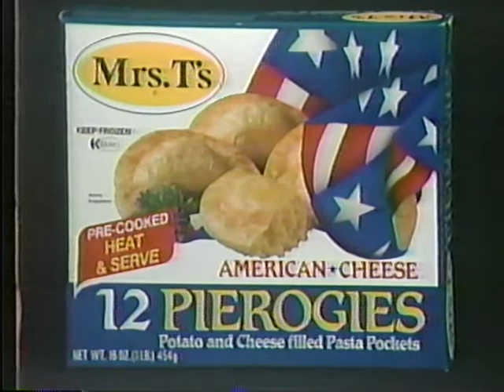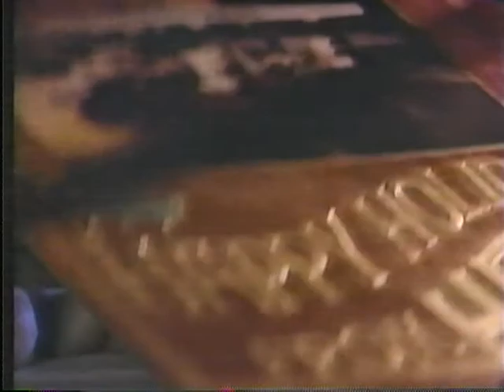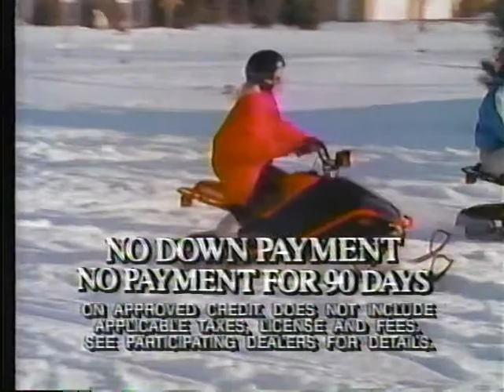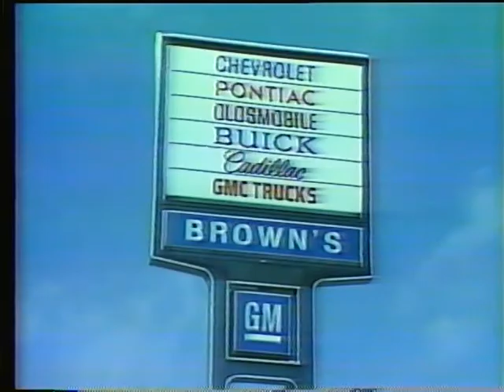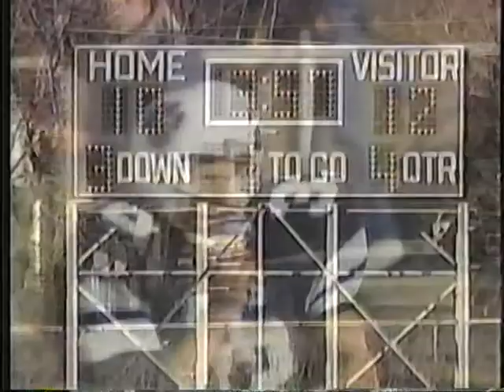12-3-1988 - PIAA AAA Eastern Football Championship - Berwick Bulldogs Vs. Middletown Blue Raiders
December 3rd, 1988: The Berwick Bulldogs take on the Middletown Blue Raiders in the PIAA Class AAA State Playoff Eastern Final in Bethlehem, PA.